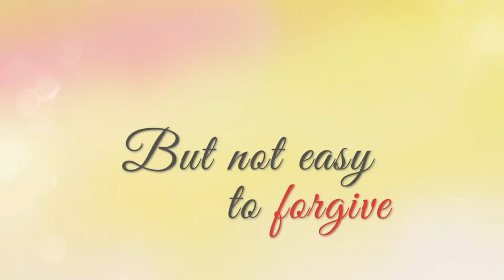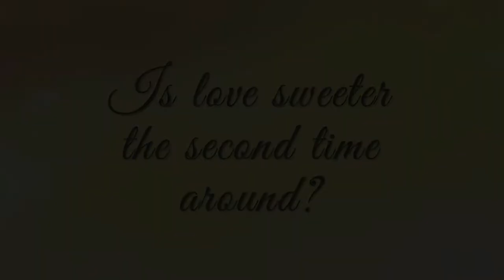Regal Multimedia presents cinema film "This Time I'll be Sweeter."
Film based upon Haras Fyre's composition: "This Time I'll Be Sweeter." Published in cinemas (Asia, Tagalog) November 2017.